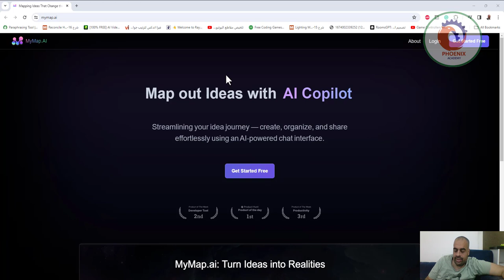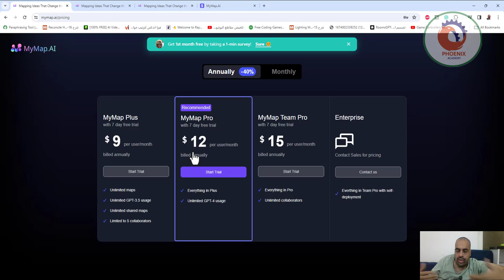الموقع بيجهز لك خطة مرتبه وسهلة بإستخدام أسلوب الخرائط الذهنيه بالإعتماد على احدث طرق الذكاء الإصطنا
🚀 الموقع ده إختراع 🚀

وهايعجبك و هايعلمك التخطيط و هايساعدك في تنظيم شغلك وافكارك وانه يعملك خطط قصيرة المدي وانك تنجز مهام كثير في وقت قليل ..

الموقع بتكتب له اي شيء ...

والموقع بيجهز لك خطة مرتبه وسهلة بإستخدام أسلوب الخرائط الذهنيه بالإعتماد على احدث طرق الذكاء الإصطناعي
Mindmap Artificial intelligence

🔥 اسم الموقع 🔥
mymap.ai

علي سبيل المثال :-

✨ قراءه كتاب في شهر.
✨ تتعلم حاجه معينه في اسبوعين.
✨ تخلص مشروع في شهرين.

والموقع هايجهز لك الخطة مرسومة وواضحة .. 👌

❤️ روابط التواصل
✅ انستجرام